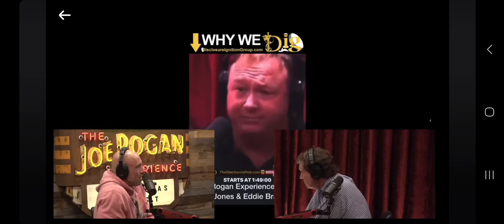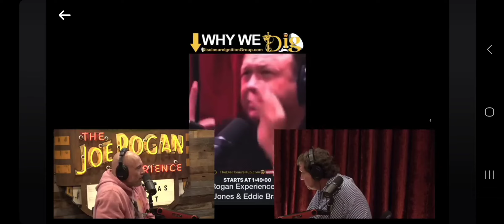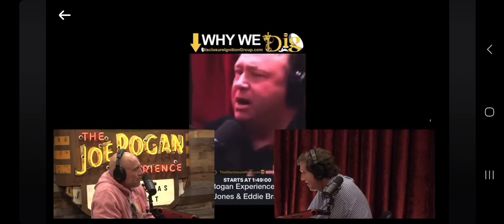Joe Rogan | JRE Episode #2138 | Alex Jones & Tucker Carlson on what's really going on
In Joe Rogan's podcast episode #2138, he features Tucker Carlson as the guest, delving into various controversial and thought-provoking topics. The conversation covers a wide range of subjects, including political dynamics, the influence of power, media integrity, and the importance of honesty in public discourse.

Carlson discusses how power can corrupt individuals in authority, leading them to prioritize personal interests over the public good. He critiques the current state of political reporting, emphasizing the lack of integrity and objectivity in many news outlets. Both Rogan and Carlson agree on the significance of admitting when one is wrong, sharing personal experiences to highlight this point.

They also explore the role of science in public discourse, cautioning against its use as a tool for attacking dissenting views rather than fostering open inquiry. The episode touches on the complexities of US foreign policy, particularly regarding tensions with Russia, and Carlson's skepticism about the official narrative of events like 9/11 [[❞]]